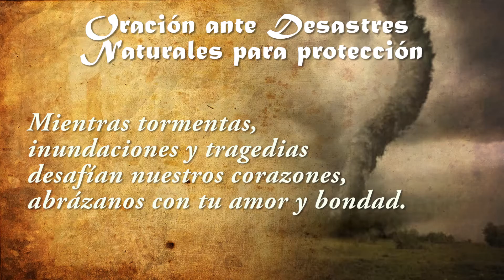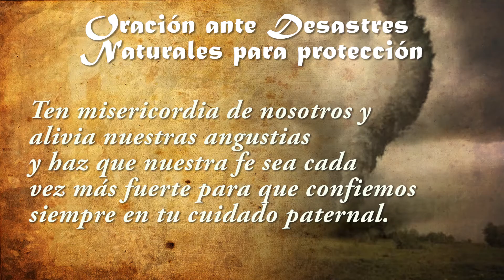Oración ante Desastres Naturales para protección✝️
Padre nuestro, tu eres nuestra fortaleza en la adversidad.
Que todos los afectados por tempestades sientan tu amparo en medio del desastre.
Mientras tormentas, inundaciones y tragedias desafían nuestros corazones,
abrázanos con tu amor y bondad.
Ten misericordia de nosotros y alivia nuestras angustias
y haz que nuestra fe sea cada vez más fuerte
para que confiemos siempre en tu cuidado paternal.
Te lo pedimos por Cristo nuestro Señor.
Amén